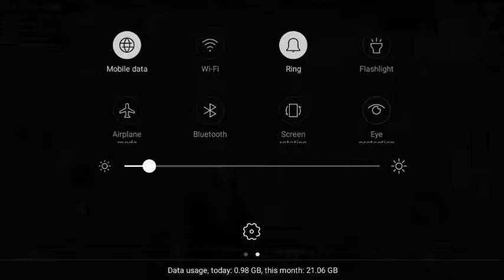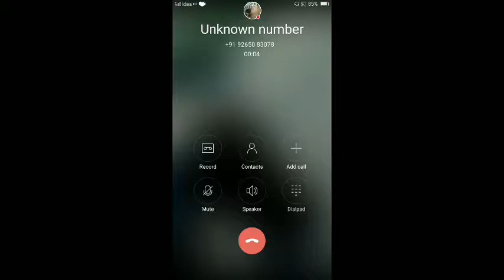kAR98 PUBG BOSS